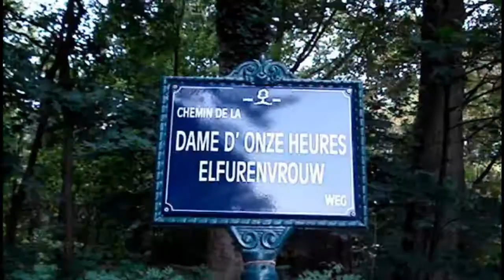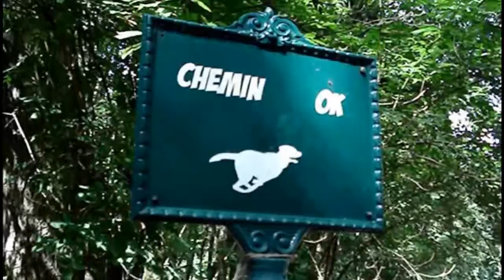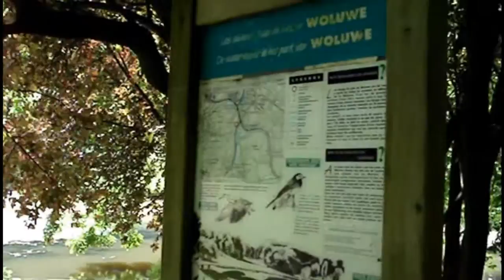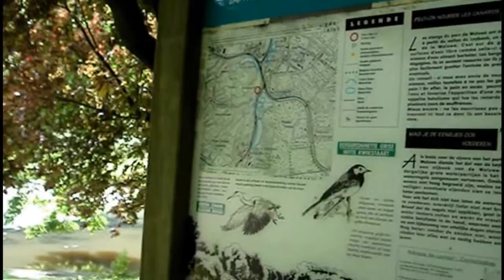Parc woluwé 2016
Notre journée au Parc Woluwé en famille